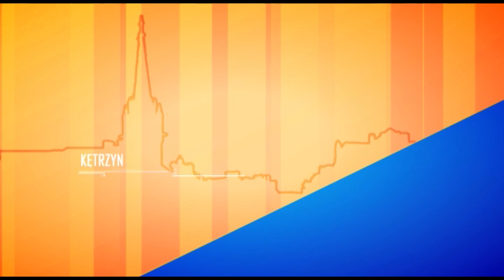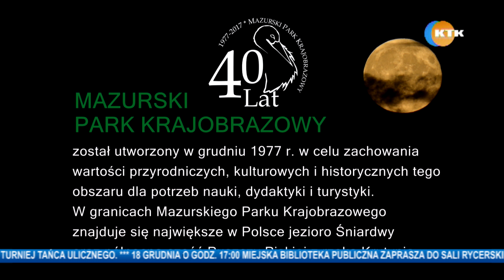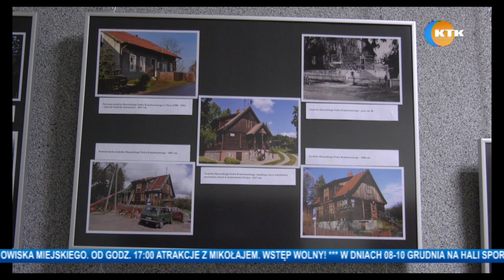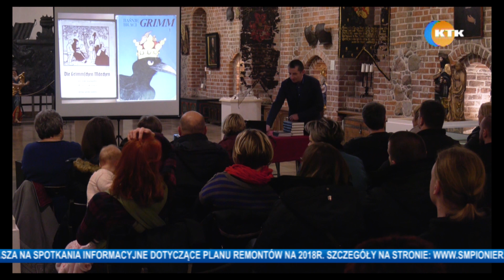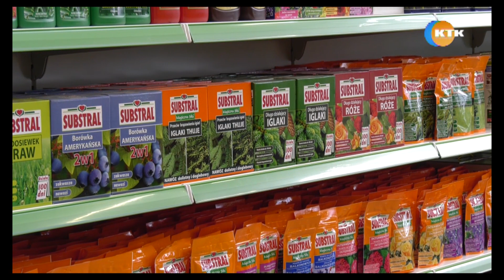WYDANIE KTK Z 05.12.17 (381)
1. Sesja Powiatowa
2. Sesja Rady Miasta
3. Nowy dyrektor KCK
4. Marsz Białej Wstążki
5.  40-lecie Mazurskiego Parku Krajobrazowego - wystawa fot. Waldemara Bzury
5. Czad - cichy zabójca
6. Czy zima zaskoczyła kętrzyńskich kierowców?
7. Spotkanie z dr Jerzym Łapo

"Na gorąco" - dr Jerzy Łapo

"Po godzinach" - Krzysia Owsiewska

"Bez komentarza" - Recital Sandry Stadnik